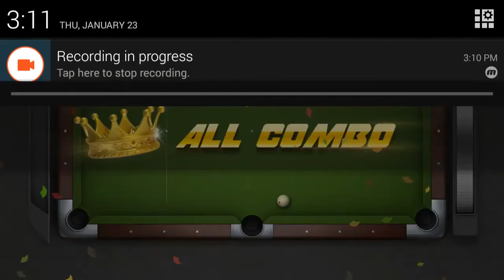8 Ball Pool City Game Play Video By Gaming Is Our Food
8 Ball Pool City Game Play Video By Gaming Is Our Food